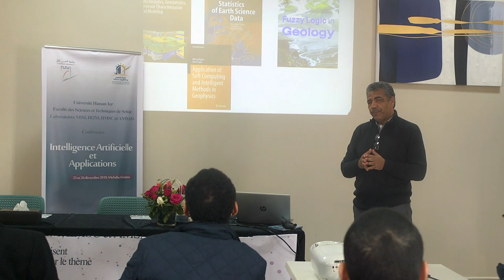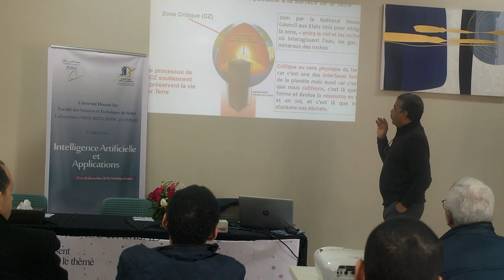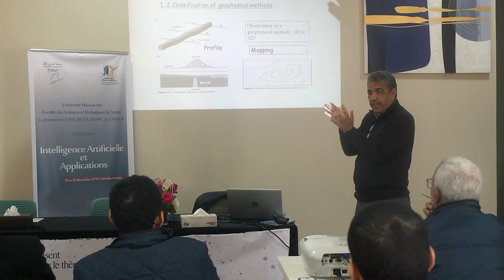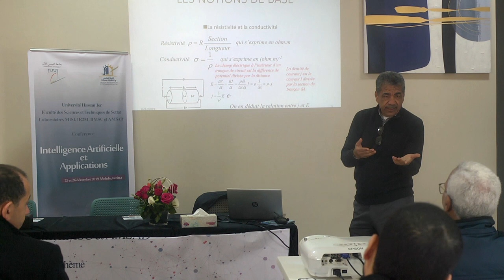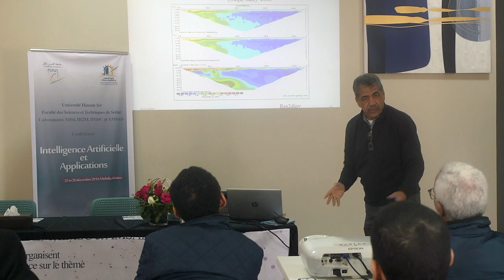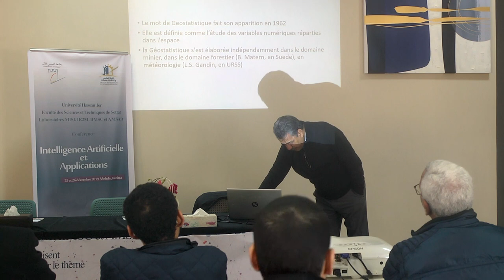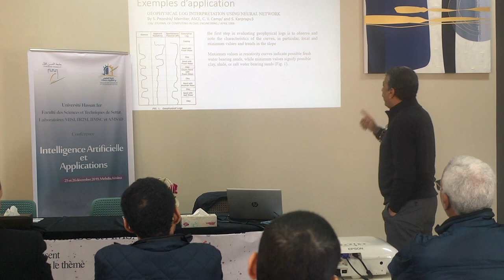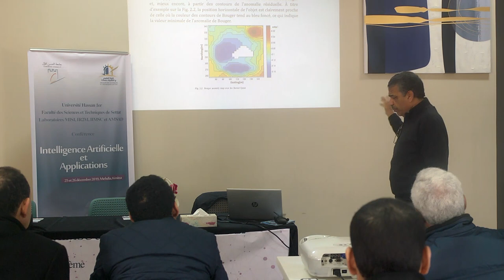Data in Geosciences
Pr. MRIDEKH ABDELAZIZ
Université Ibn Tofail, Faculté des Sciences, Kénitra

Conférence sur le thème :
Intelligence artificielle et applications
Organisée par :
Laboratoires MISI, IR2M, IIMSC et AMSAD
UNIVERSITE HASSAN 1er et FST DE SETTAT
à Mehdia, Kénitra
(Complexe Hotel Kenz Mehdia)
25 et 26 décembre 2019